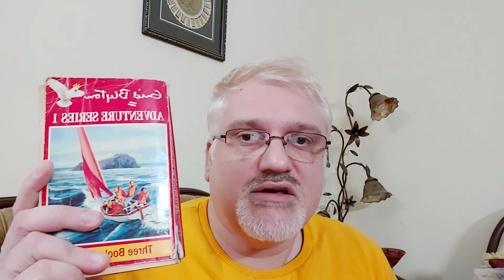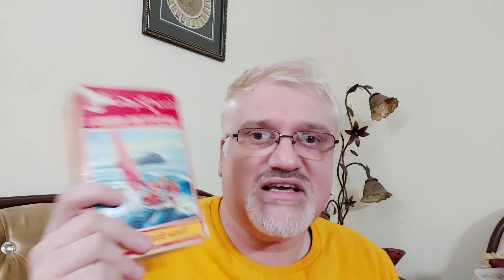How to learn english | Englsih Speaking | KS vlogs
Well, this video is about English which can be your second language. I am not an English teacher this video is just a glimpse of how I improved my English after the 12th grade. These suggestions can be incorporated by any person.